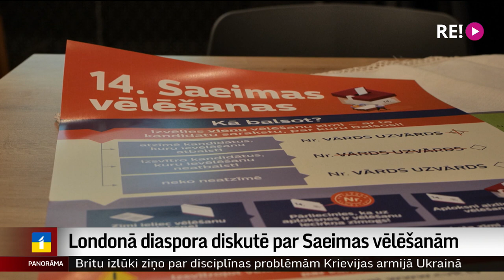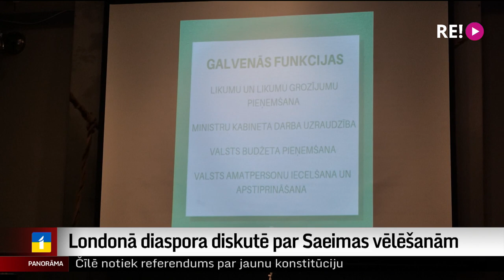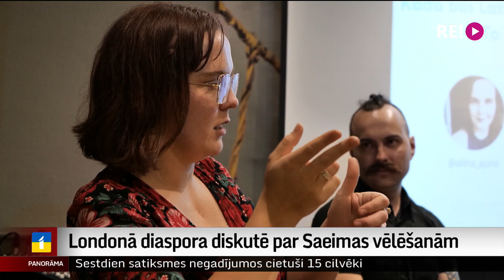Londonā diaspora diskutē par Saeimas vēlēšanām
Nedēļas nogalē diasporas jaunieši Londonā aicināja uz diskusiju “Kāda būs Latvija pēc 1.oktobra? To izlem Tu”, piedāvājot skaidrojumu par vēlēšanām, kā arī aicinot balsot. Šajās vēlēšanām būs 81 vēlēšanu iecirknis ārvalstīs,  tāpat varēs balsot pa pastu. Vairāk par šo diskusiju stāsta Ilze Kalve.